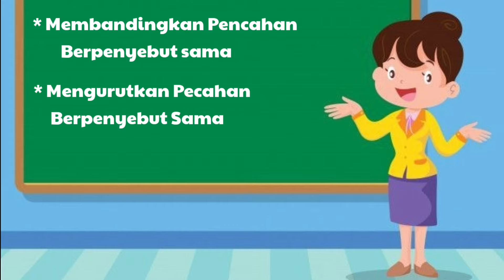Matematika kelas 4 sd Semester 1 Cara Membandingkan dan Mengururtkan Pecahan Berpenyebut Berbeda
Assalamualaikum..

Cara Matematika kelas 4 sd Semester 1 Membandingkan dan Mengururtkan  Pecahan Berpenyebut Berbeda

di video kali ini membahas materi menyederhanakan pecahan
Materi Matematika kelas 4 sd
Matematika Kelas 4 SD/MI Semester 1 Kurikulum 13.

Semoga bermanfaat.
Biar tidak ketinggalan upload terbarunya, aktifkan tombol loncengnya. Terima kasih.